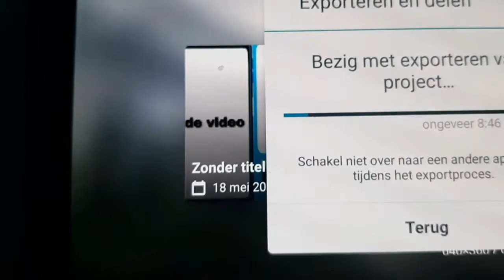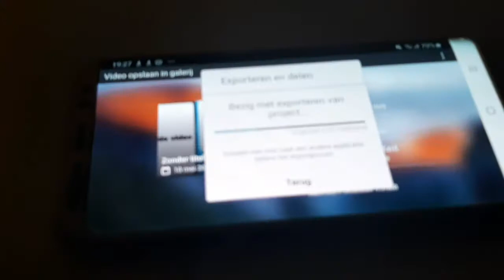Bank Steef maakt 🛋️😍 #186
Dank u